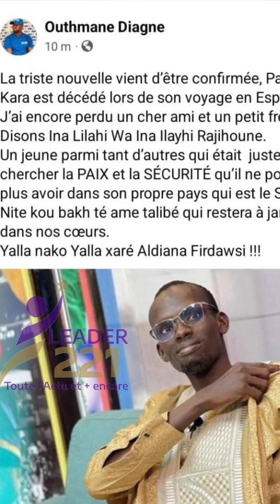Urgent: Décès de Papitot Kara Confirmé, Il est mort en trajet de Mer pour Espagne,ses derniers Mots